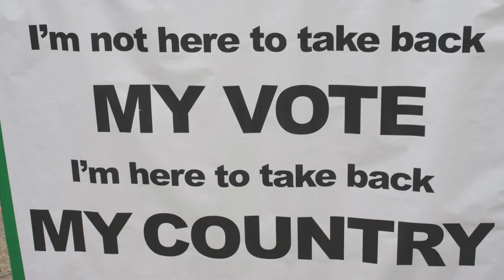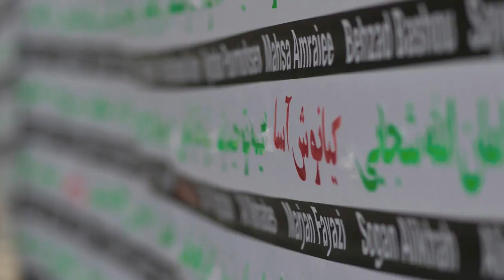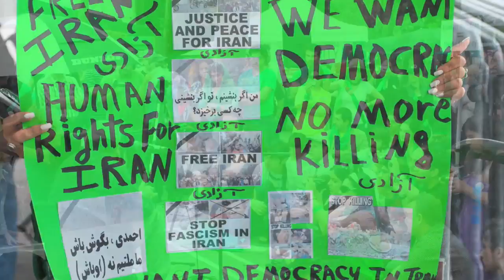United For Iran; A UN Demonstration of Solidarity Against IRI Abuse of Human Rights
Both Iranians and people from across the world Unite as they begin a new wave of NON Partisan demonstartion across  The Globe, in thier demand for Human Rights in Iran.

As the saying goes:

"So Powerful is the light of unity that it can illuminate the whole world"

In The next few Days, weeks and months, we will hopefully witness this Powerful Light envelop the Whole Globe, as Iranians and people of good will everywhere will join Iranians in demanding from the Islamic Republic of Iran, freedom of speech, expression, religion and every other principle the government of Iran has agreed to according to the UN Charter for Human Rights.